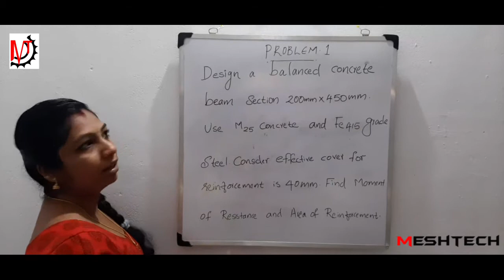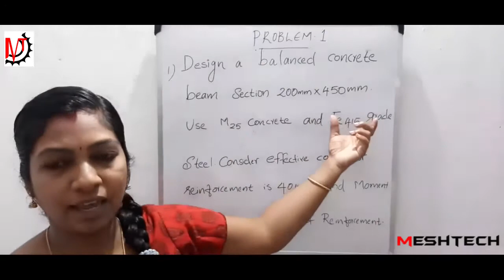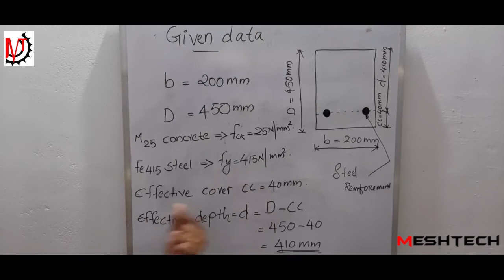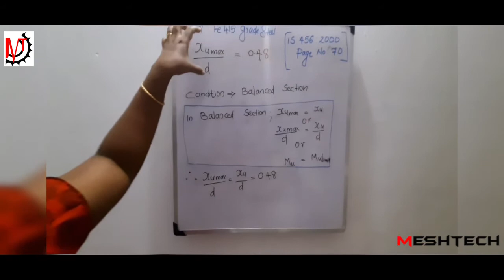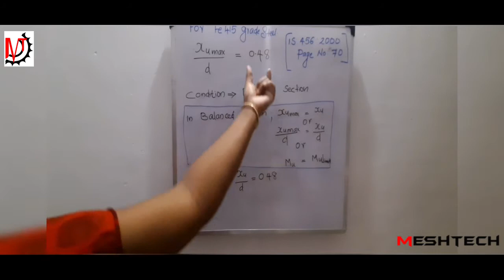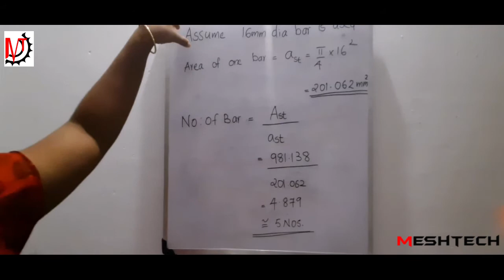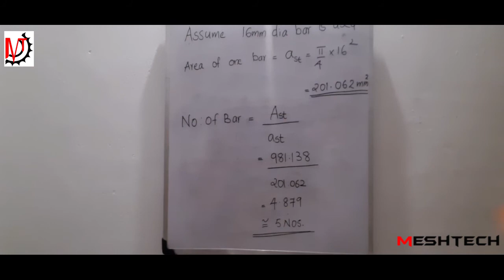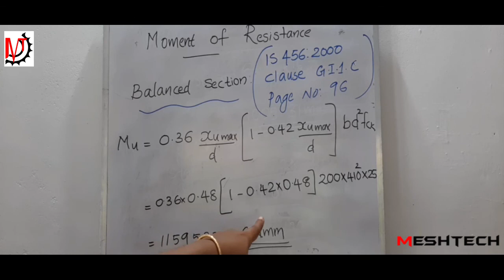Balanced concrete beam section problem/ Structural Design 1/Module 1/Lecture 1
The problem from the 1st module Structural design 1
5th-semester diploma civil engineering